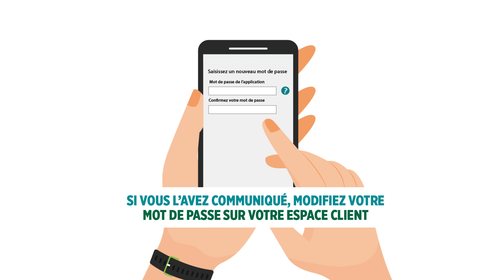PRÉVENTION DE LA FRAUDE - LE VISHING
Savez-vous ce qu’est le vishing ?

Le vishing est une technique de fraude courante ! Pas d’inquiétude, au Crédit Agricole Franche-Comté votre sécurité est notre priorité.
Trouvez toutes les réponses à vos questions dans cette vidéo.